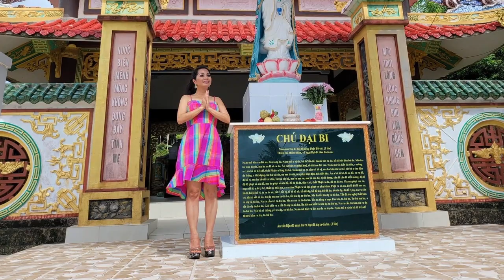Sủ Cô Bích Liên , Mẹ mãi mãi ra đi không bao giờ trở lại 1930-1985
Vào đầu năm 1980 .Một hôm buổi trưa, Mẹ nấu cháo và trứng gà lo cho các con ăn, mỗi đứa một chén, Mẹ nói ăn no nhe các con .Ăn song, Mẹ tiển mấy con đi, Mẹ nói cho mấy con đi học xa để thành tài với mội người. ngờ đâu 5 năm sau,.. khi có tin mẹ kể từ đó mẹ vĩnh biệt mãi mãi ra đi và xa các con không bao giờ gặp lại mẹ. nhận tin gia đình ôi nghẹn ngào xút động mấy chị em chĩ biết khóc mấy ngày mấy đem. các con không cơ hội đền đáp báo hiếu Mẹ, Con không biết nói gì đây Mẹ ỏi Xin Mẹ tha lỗi cho các con nhé Mẹ ỏi .
…Vo Thu Minh
Chúc các bạn còn mẹ, thì phải chu toàn khi mẹ mình còn bên cạnh
Khi mẹ ra đi sẽ mãi mãi không bao giờ có cơ hội.